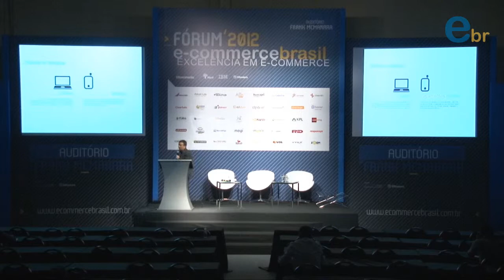Palestra de Marcos Bueno da Akatus no Fórum ECB 2012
A recente entrada do Mobile Payment no Brasil